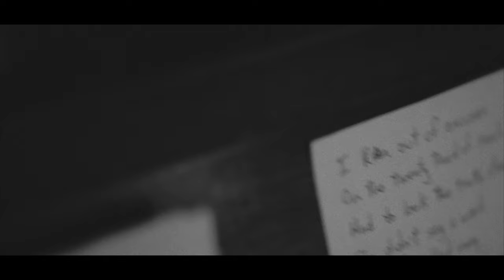David Olney & Anana Kaye - My Favorite Goodbye | From "Whispers And Sighs"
My Favorite Goodbye (Official Video) from the album "Whispers And Sighs" by David Olney & Anana Kaye, out now.

"𝙎𝙤𝙢𝙚𝙤𝙣𝙚 𝙮𝙤𝙪 𝙠𝙣𝙚𝙬 𝙛𝙧𝙤𝙢 𝙩𝙝𝙚 𝙥𝙖𝙨𝙩 𝙖𝙥𝙥𝙚𝙖𝙧𝙨 𝙩𝙤 𝙮𝙤𝙪 𝙞𝙣 𝙖 𝙙𝙧𝙚𝙖𝙢 𝙖𝙣𝙙 𝙞𝙩 𝙖𝙡𝙡 𝙘𝙤𝙢𝙚𝙨 𝙗𝙖𝙘𝙠 - 𝙩𝙝𝙚 𝙡𝙤𝙣𝙜𝙞𝙣𝙜 𝙖𝙣𝙙 𝙩𝙝𝙚 𝙡𝙤𝙨𝙨. 𝙔𝙤𝙪 𝙖𝙧𝙚 𝙬𝙖𝙡𝙠𝙞𝙣𝙜 𝙙𝙤𝙬𝙣 𝙖 𝙨𝙩𝙧𝙚𝙚𝙩 𝙖𝙣𝙙 𝙮𝙤𝙪 𝙩𝙝𝙞𝙣𝙠 𝙮𝙤𝙪 𝙨𝙚𝙚 𝙝𝙚𝙧, 𝙗𝙪𝙩 𝙩𝙝𝙚𝙣 𝙮𝙤𝙪 𝙧𝙚𝙖𝙡𝙞𝙯𝙚 𝙞𝙩 𝙘𝙖𝙣'𝙩 𝙗𝙚 𝙝𝙚𝙧, 𝙖𝙣𝙙 𝙞𝙩 𝙖𝙡𝙡 𝙘𝙤𝙢𝙚𝙨 𝙗𝙖𝙘𝙠, 𝙩𝙝𝙚 𝙨𝙞𝙡𝙚𝙣𝙘𝙚 𝙖𝙣𝙙 𝙩𝙝𝙚 𝙨𝙤𝙧𝙧𝙤𝙬. 𝙉𝙤𝙬 𝙮𝙤𝙪 𝙖𝙧𝙚 𝙡𝙞𝙠𝙚 𝙖 𝙨𝙤𝙡𝙙𝙞𝙚𝙧 𝙘𝙤𝙣𝙙𝙚𝙢𝙣𝙚𝙙 𝙩𝙤 𝙙𝙞𝙚. 𝘿𝙤 𝙮𝙤𝙪 𝙬𝙖𝙣𝙩 𝙖 𝙗𝙡𝙞𝙣𝙙𝙛𝙤𝙡𝙙?"
𝘿𝙖𝙫𝙞𝙙 𝙊𝙡𝙣𝙚𝙮

Written by David Olney, Irakli Gabriel, Anana Kaye
David Olney – Vocals, Acoustic Guitar
Anana Kaye - Piano, Backing Vocals
Irakli Gabriel - Acoustic Guitar, Arrangements
Dan Seymour - Bass
Chris Benelli - Drums
Austin Hoke - Cello
Derek Pell - Violin
Produced and Mixed by Brett Ryan Stewart at WireBird Productions

Videography by Duende Vision

Recorded and Filmed at Nashville, TN